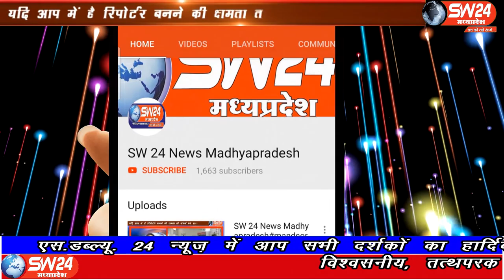SW 24 News Madhyapradesh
इंदौर में 24 मार्च से बंद धार्मिक स्थल लगभग 188 दिन बाद आज से खुलने जा रहे है श्री गणपति मंदिर खजराना खोलने के संबंध में प्रबंध समिति के अध्यक्ष कलेक्टर मनीष सिंह के आदेश अनुसार निगम कमिश्नर, मंदिर प्रशासक श्रीमती प्रतिभा पाल के निर्देश पर आज प्रातः 9.00 बजे से शाम को 7.00 बजे तक प्रतिदिन मंदिर आम श्रद्धालुओं के लिए खुला रहेगा। इन्दौर ब्यूरो के साथ दीपक सिंह और अभिजीत सिंह की रिर्पोट।